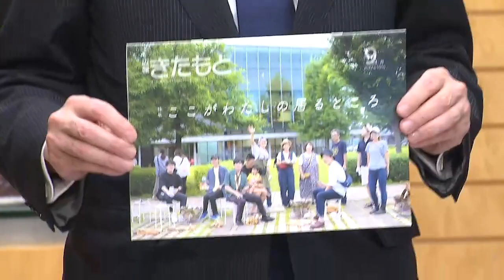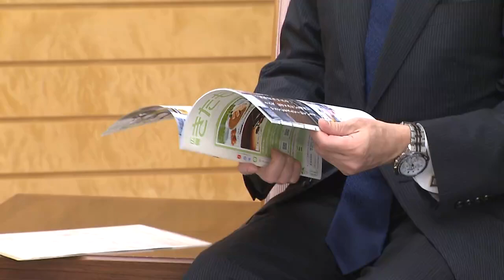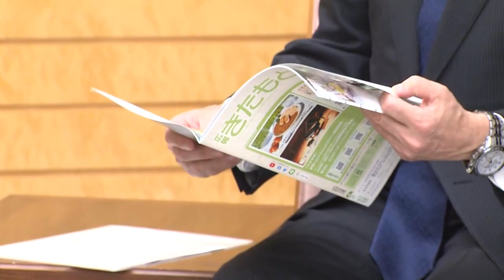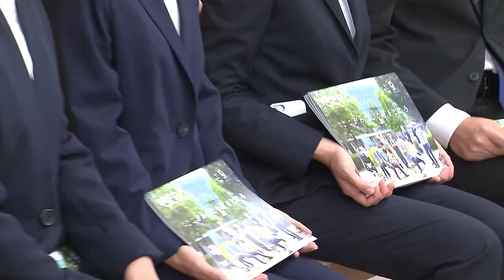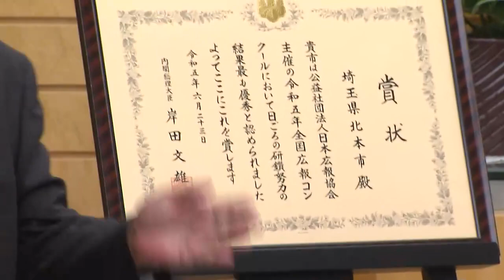岸田総理が北本市の三宮幸雄市長による表敬を受けました ー令和5年6月29日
令和５年６月２９日、岸田総理は、総理大臣官邸で北本市の三宮 幸雄（さんぐう ゆきお）市長による表敬を受けました。